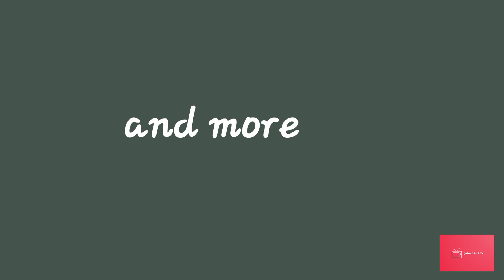Quinn Mark Explains Season 2 trailer 🎥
In this short video, is the trailer for season 2 of Quinn Mark Explains,  which the first episode trailer will come soon.

If you or anyone knows how to do animations for YouTube videos, submit to my email @   by Jan 20th and I'll tell you further details on what to do. Share with a friend and pass it on🙂

Short Stories App  (coming in late '22)
Follow me and get involved:⬇️
SOCIAL MEDIA ⬇️
Gameplay/Streams🎮
Early access to videos and other content 🎥
Website for short stories:
Remember To Stay Great!!